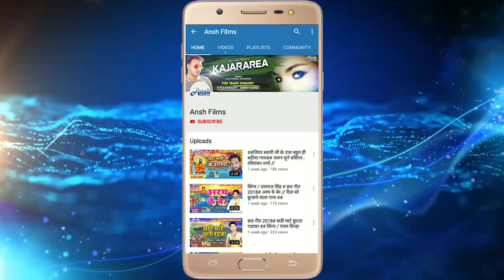Saraswati Bhajan - New Hindi Devotional Song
2019 Saraswati Bhajan - बहुत ही खुबसुरत सरस्वती भजन - New Hindi Devotional Song - Vasant Panchami Spacial
All news about bhojpuri film and music industry.

Song: Aaya Hu Tere Dar Pe
Singer: Sonu Rai